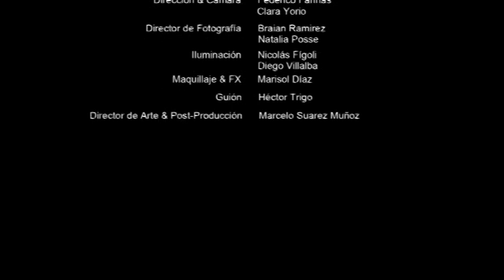Paranoia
Corto realizado para la materia Fotografía y Cámara I
Profesor: Alejandro Fernández
Lic. en Artes Audiovisuales
UNDAV.